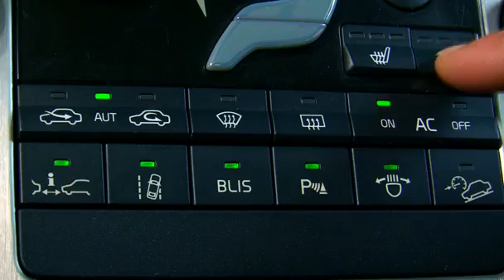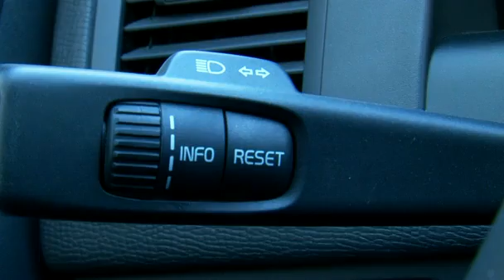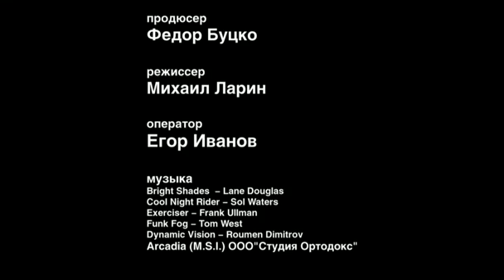Volvo XC60 учит ездить по правилам